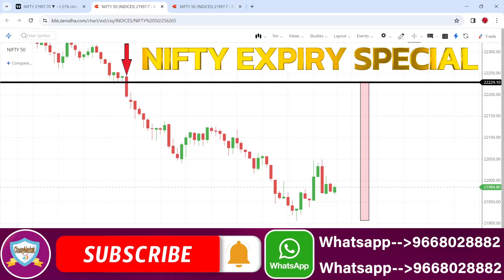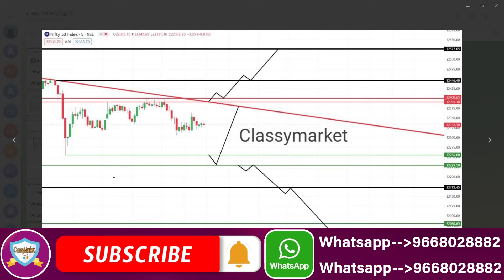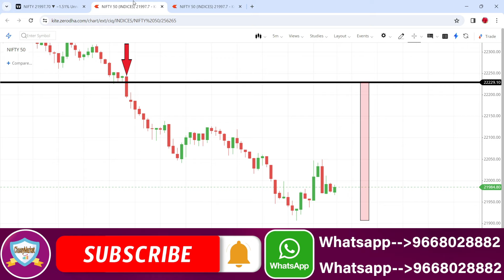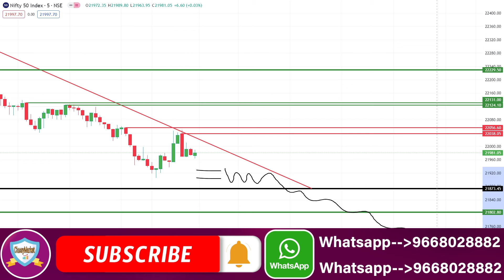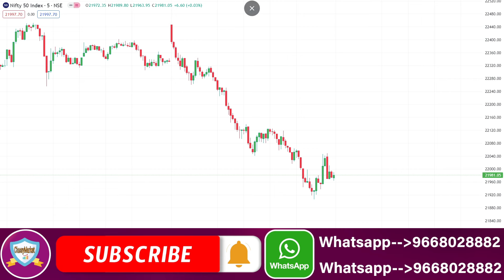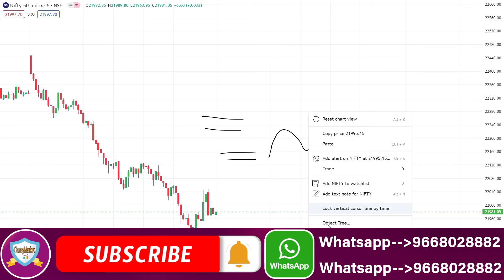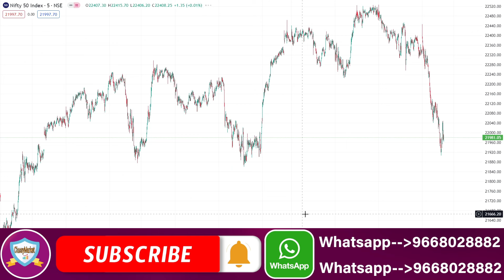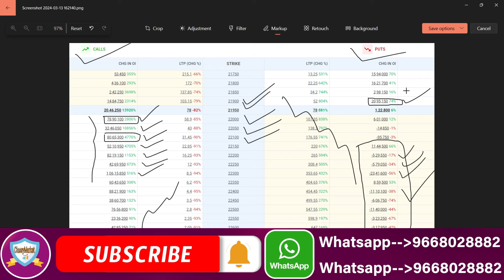NIFTY EXPIRY ZERO HERO | NIFTY PREDICTION FOR TOMORROW & NIFTY ANALYSIS FOR 14th MAR 2024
NIFTY PREDICTION FOR TOMORROW & BANKNIFTY ANALYSIS FOR 14TH MARCH 2024
Nifty Prediction and Bank Nifty Analysis For Thursday | 14 March 2024 | Bank Nifty Tomorrow
Best Intraday Trading Stocks for ( 14 March 2024 ) Nifty & Bank Nifty Option Trade for Tomorrow
[ THURSDAY ] Best Intraday Trading Stocks for ( 14 March 2024 ) Bank Nifty & Nifty Option Trade
Nifty Prediction For Tomorrow | 14 March | Bank Nifty Analysis | Stock Market Tomorrow |
Bank Nifty Tomorrow Prediction | NIFTY ANALYSIS & PREDICTION TOMORROW 14 March 2024 | Nifty BankNifty
Nifty Prediction and Bank Nifty Analysis for Thursday | Bank NIFTY Tomorrow Options | 14 MARCH 2024
Bank Nifty Prediction and Nifty Analysis for March | Bank NIFTY Tomorrow Options | 14 March 2024
Nifty / Finn Nifty and Bank Nifty Analysis for tomorrow | 14 March 2024
Nifty, Bank Nifty, Stock Prediction by Financial Astrology for date- 14 - March - 2024
Nifty, Bank Nifty Technical / Data, Pre - Market Update at 8 am, 14 - March -2024 Market Analysis | Best Stocks to Trade| English Subtitle | For 14 - Mar
FII DII Data & Option Chain || Nifty Banknifty Prediction for Thursday l 14 to March 2024
FII DII Data & Finnifty Expiry || Nifty Banknifty Finnifty Prediction Tomorrow Thursday 14 March 2024
Bank Nifty Tomorrow Prediction March 2024 | Nifty Analysis For Tomorrow | Nifty 50 & Banknifty
Nifty Prediction and Bank Nifty Analysis for THURSDAY | 14 Mar 2024 | Bank Nifty Tomorrow
Banknifty Prediction / Nifty prediction for tomorrow 14th March 2024 |
THURSDAY Market View | Nifty and Banknifty | 14th March 2024
Tomorrow Nifty and Banknifty Analysis | 14th March
Market Analysis 14th March 2024 Nifty & Bank Nifty Levels Anish Singh Thakur || Booming Bulls
FII DII Data Analysis For 14th March 2024 I Nifty Prediction I Thursday Market Prediction
Nifty Prediction for Tomorrow | Bank Nifty Tomorrow Prediction | Tomorrow Market Prediction
FII DII F&O Data || Nifty Banknifty Finnifty Prediction for Tomorrow 14 March 2024
Banknifty nifty prediction for tomorrow March
FINNIFTY PREDICTION FOR TOMORROW & FINNIFTY ANALYSIS FOR 14 MARCH 2024 | MARKET ANALYSIS FOR TOMORROW
[ Zero to Hero ] Intraday Trading Stocks for ( 14 March 2024 ) Bank Nifty & Nifty Option Trade
Fin Nifty Expiry | Nifty Prediction For Tomorrow | 14 March | Bank Nifty Analysis |
Nifty Prediction and Bank Nifty Analysis For March | 14 March 2024 | Fin Nifty Expiry Jackpot
Nifty Prediction and Bank Nifty Analysis For Thursday | 14 March 2024 | Bank Nifty Expiry Jackpot
Finnifty Expiry Prediction / Banknifty prediction for tomorrow 14 March 2024 |
Banknifty Expiry Prediction / Nifty prediction for tomorrow 14 March 2024 |
Sensex Expiry Prediction / BankNifty prediction for tomorrow 14th March 2024 |
EXPIRY SPECIAL FII DII F&O Data Nifty Banknifty Prediction for Tomorrow Thursday 14 March 2024

Topic Cover In This Video :

nifty prediction
banknifty thursday march
nifty 14 march 2024
nifty tomorrow
nifty prediction for tomorrow thursday mar 2024
bank nifty prediction on thursday